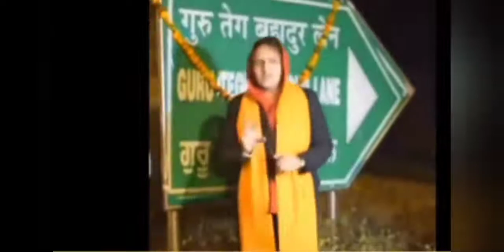punjabi dharmik status video download